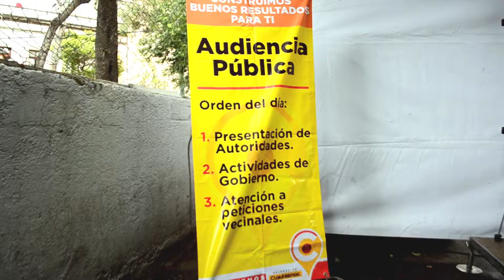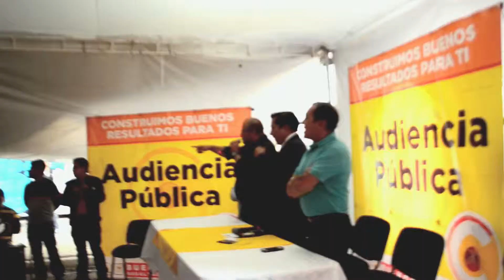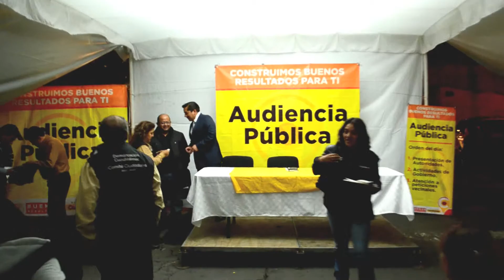Audiencias publicas del diputado Roberto López Suárez